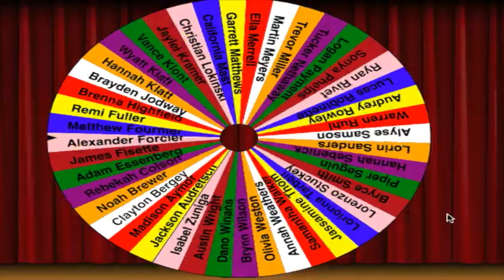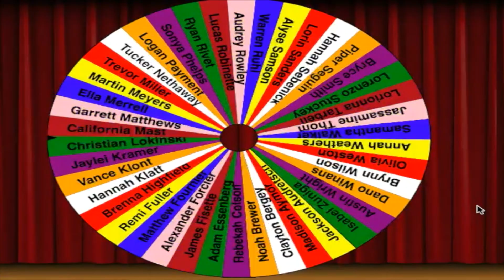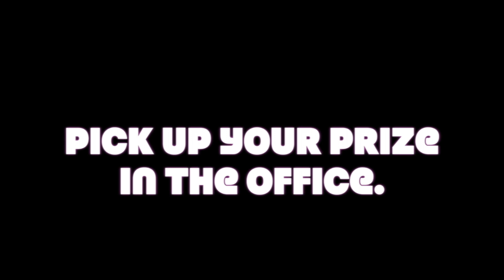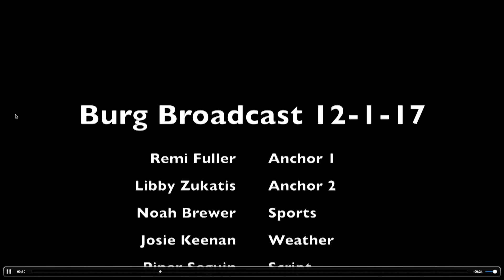December 1, 2017 Burg Broadcast